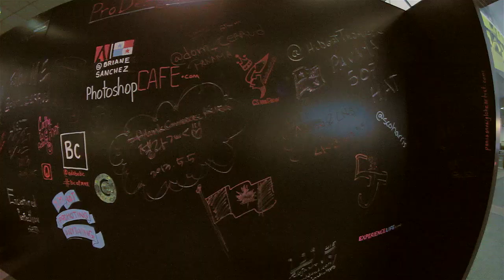Adobe MAX 2013 & Invitations For Creative Days In Warsaw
Short clip from Adobe MAX 2013 & invitations for Creative Days in Warsaw from Jason Levine, Rufus Deuchler, Paul Trani and Piotr Walczyszyn